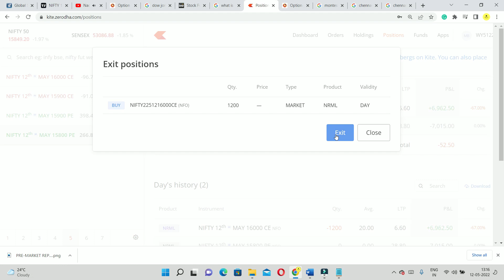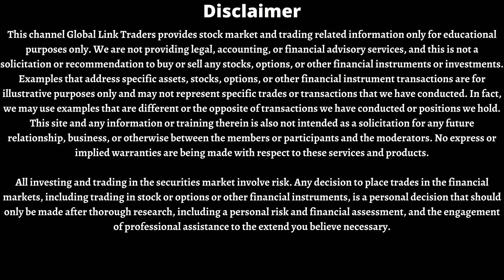OPTION TRADING TODAY'S PROFIT NIFTY AND BANK NIFTY